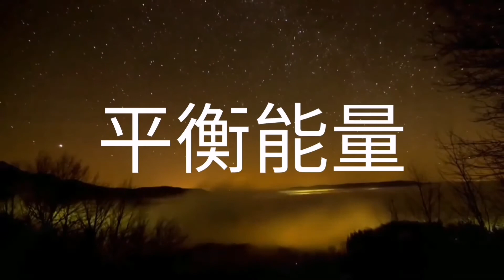Energy Healing 能量疗愈 宇宙能量之音【平衡能量 与宇宙对接 Universe Energy】能量调整 | 舒缓精神与身体疲劳 | 强大修复频率 | 音乐 陪伴 | 音乐 心灵 | 疗愈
Energy Healing 能量疗愈 宇宙能量之音
宇宙能量频率：能量调整，心情调整，情绪调整
平衡能量   与宇宙频率对接
修复精神与身体疲劳
舒缓压抑    交托宇宙

Daily BGM 日常陪伴
Music Healing 疗愈音乐
Music Affirmation 肯定音乐
Music Meditation 冥想音乐
Music Manifestation 显化音乐
Music Purification 净化音乐
Wave Function 功能声波
Music Frequency 音乐频率
Music Vibration 氛围音乐
Music Energy 音乐能量
Music Therapy 音乐疗法
Inner Heal 内在疗愈
Energy Therapy 能量疗法
Energy Healing 能量疗愈